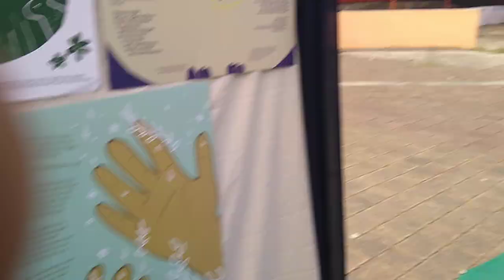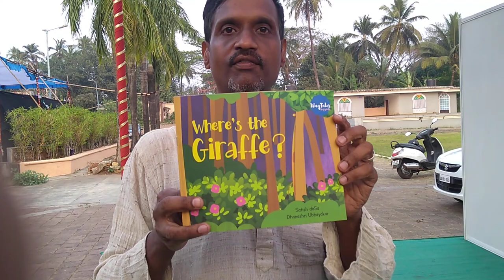Wag Tales Imprints... an initiative from Goa (Aldona) ... Satish D'Sa.